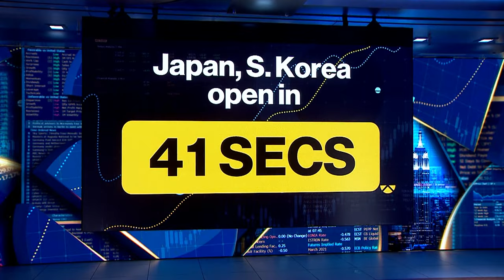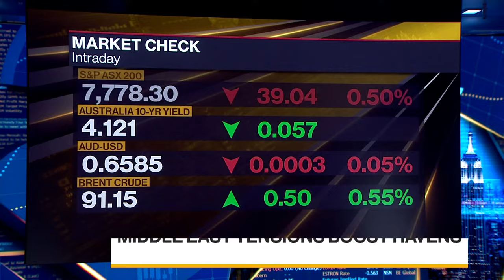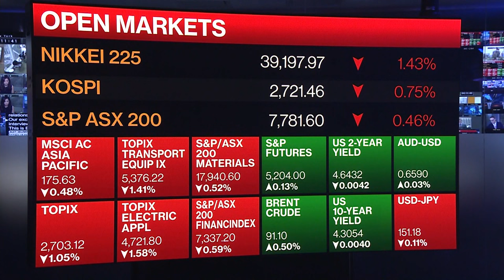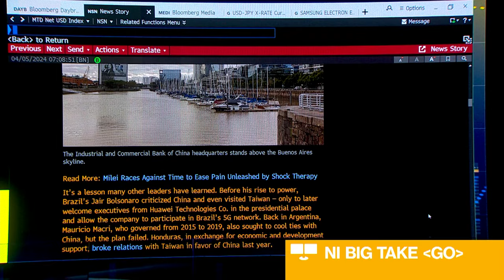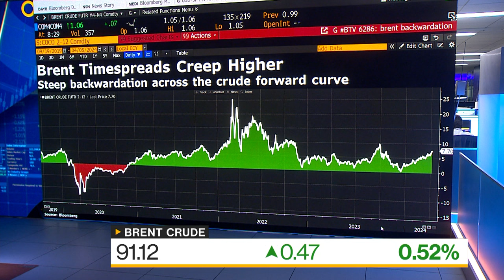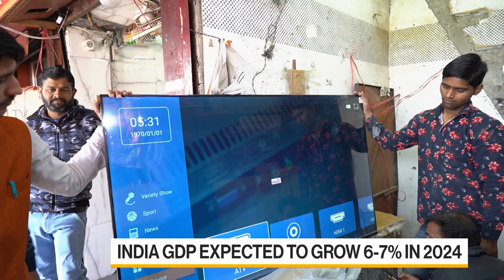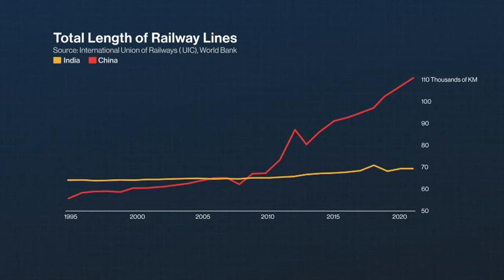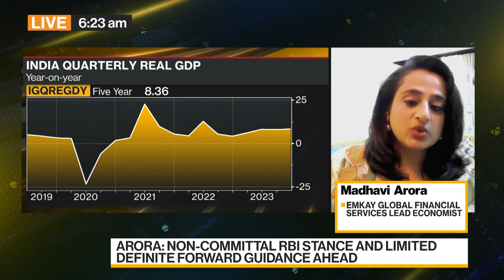Bloomberg Daybreak: Asia 04/05/2024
Haidi Stroud-Watts and Annabelle Droulers in Sydney drive to the Asia, Australia and New Zealand market opens while wrapping the biggest stories of the previous day on Wall Street.